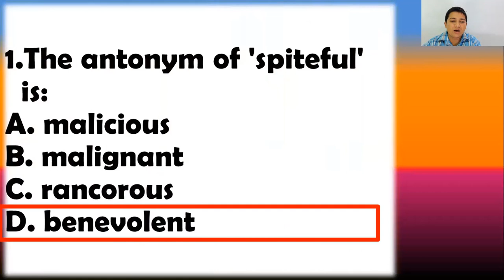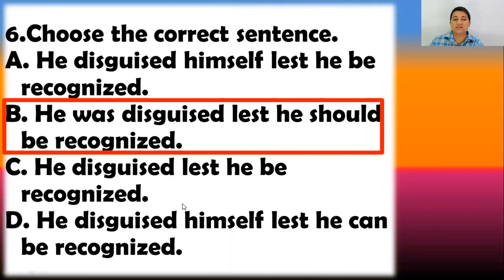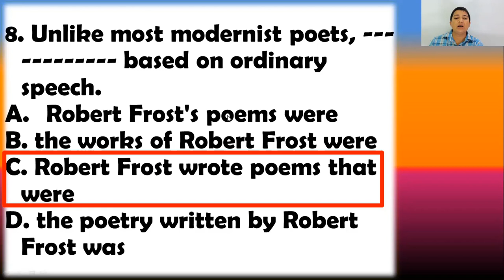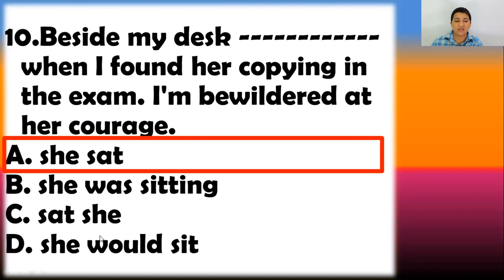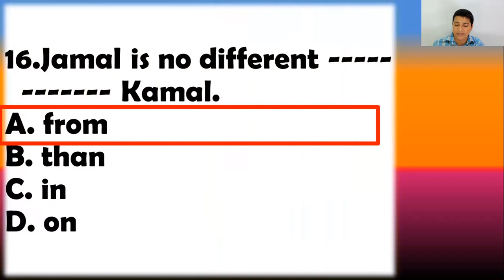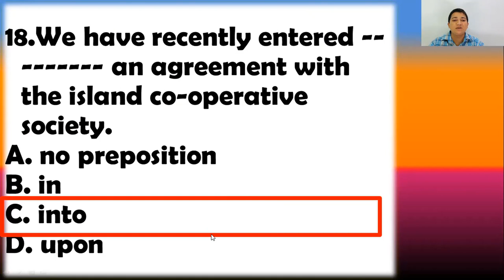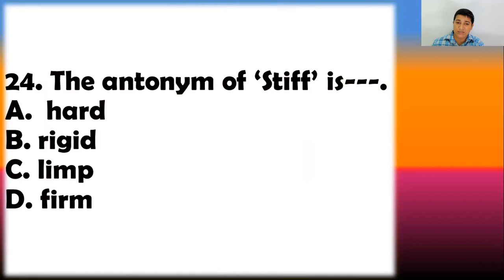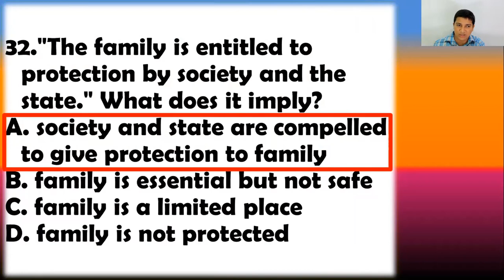DU ।। ঢা বি ।। D Unit Model Test 1 ।। Exclusive Solution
This video is about University Admission preparation. DU ।। ঢা.বি.।। D-Unit Model Test-1 ।। Exclusive Solution.  This lecture (Model Test-01)  contains a model test of  marks with detailed explanation . The learners will be greatly benefited by watching this lecture. Questions from memorizing items, grammar items and textual items are included here.